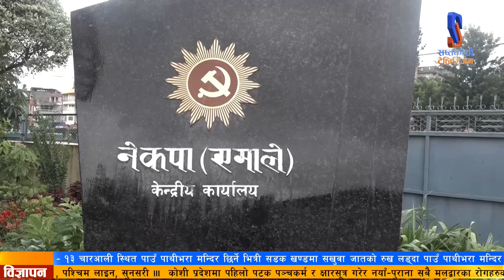केपी शर्मा ओलीले सुन तस्करी प्रकरणमा उच्च स्तरीय स्वतन्त्र छानबिन समितिको मागबाट पछि नहट्ने बताए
प्रमुख प्रतिपक्षी दल नेकपा एमालेका अध्यक्ष केपी शर्मा ओलीले सुन तस्करी प्रकरणमा उच्च स्तरीय स्वतन्त्र छानबिन समितिको मागबाट पछि नहट्ने बताएका छन् ।